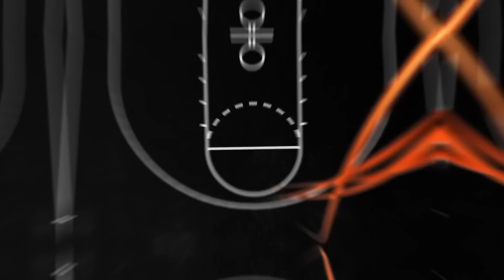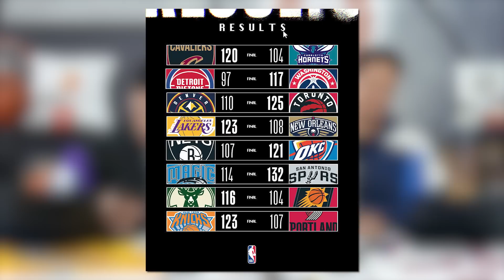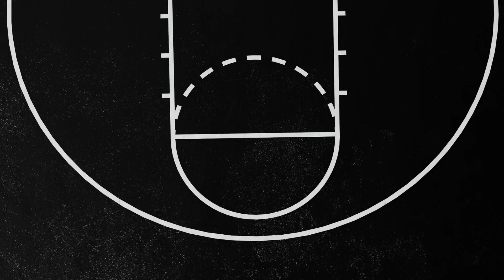LEBRON AMENAZA CON REPETIR LA HISTORIA DE 2020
Hoy hablamos de todo lo que pasó ayer en la NBA.